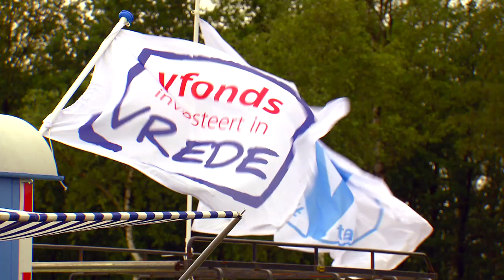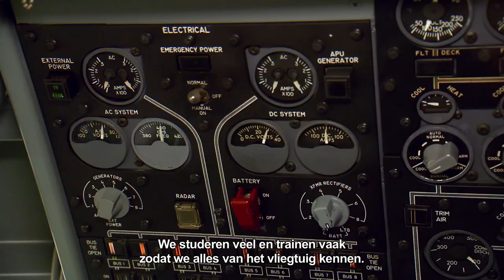Vteam ziet ze vliegen (in Volkel)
Het Vteam was bij, op en in de vliegtuigen en helikopters tijdens de Luchmachtdagen 2019 in Volkel